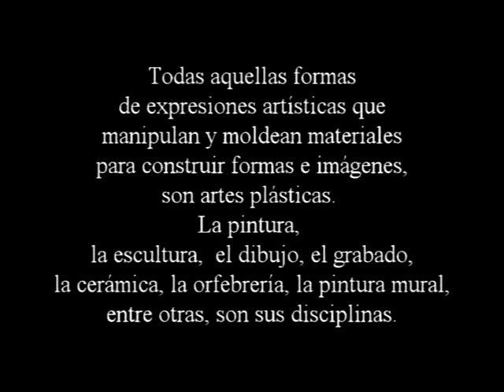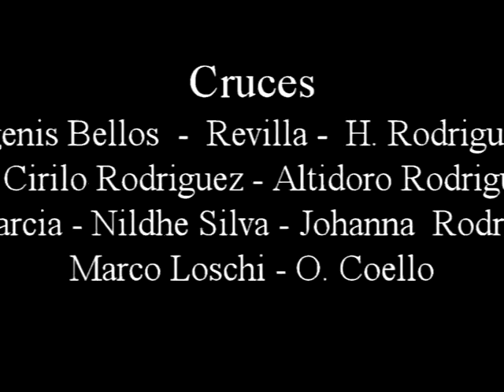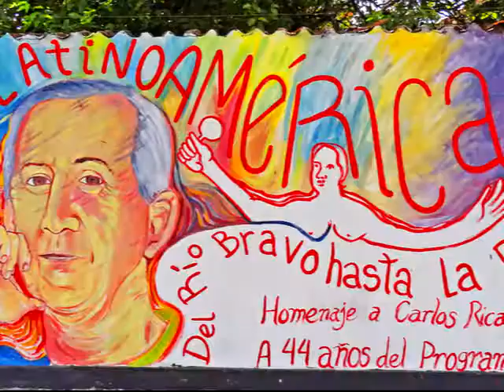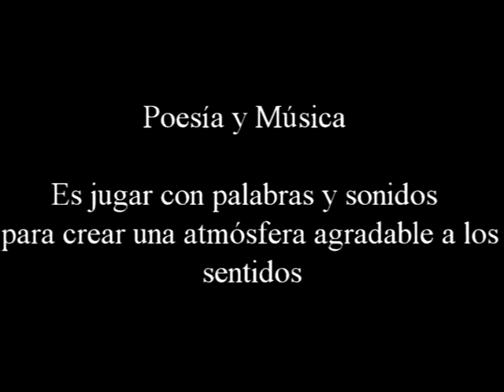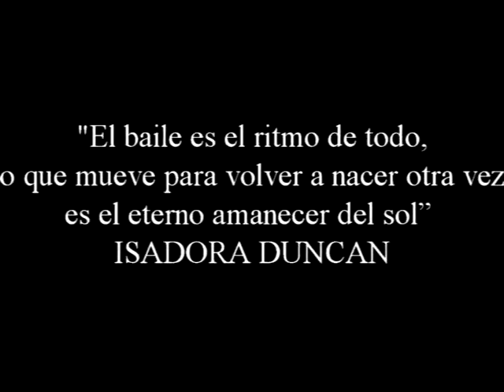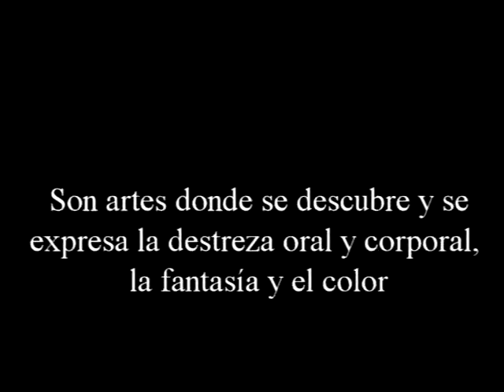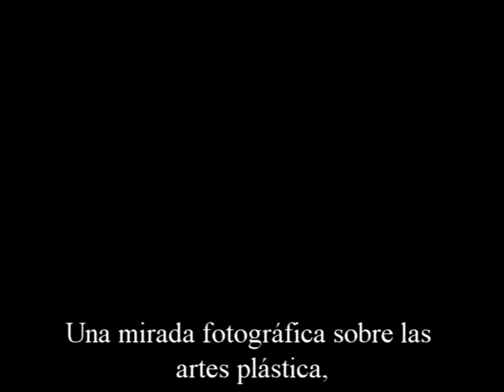Arte en Barquisimeto. Una mirada fotográfica de Orlando Paredes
2018
IMCA
FUNDACEC